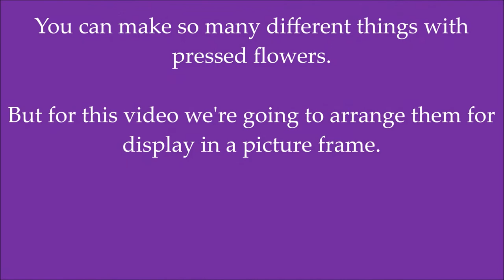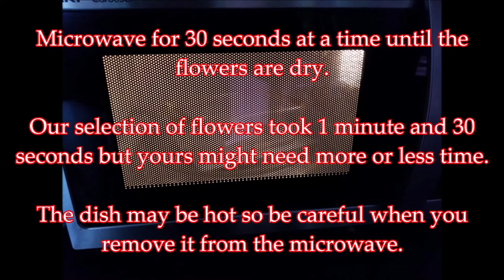How To Press Flowers With A Microwave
In this video, we'll show you how to press and dry flowers with parchment paper and a microwave. Pressed flowers can be used to make several different things including bookmarks, cards, suncatchers, etc. In this project, we're going to put them on display in a picture frame but you can do whatever you like!